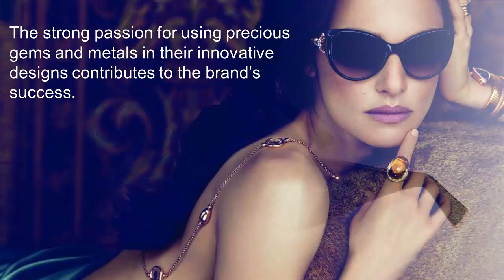Bvlgari Sunglasses: Get Their Luxurious Collections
Each Bvlgari sunglasses is made with fantastic details and accents.